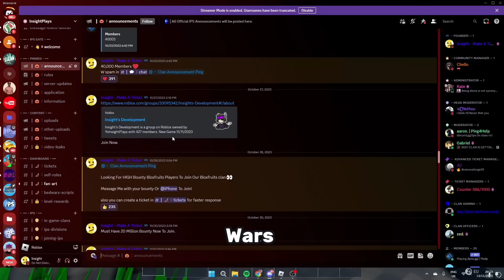Guessing IPS Members Rank In Roblox Bedwars.. #2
Guessing UNDERCOVER IPS Members Rank In Roblox Bedwars..